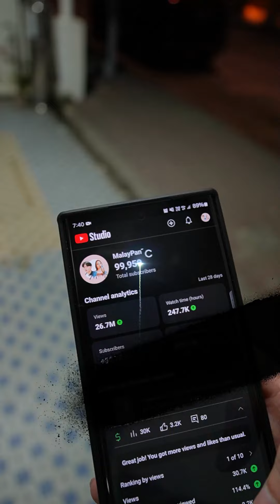Thank You for the 100k Subscribers!!! Super emotional moment 😭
If you guys didn't see the special announcement, we will be having a live session tomorrow!

Details:
Date: Saturday, 13/04/2023
Time zone: Malaysian Time, UTC +8
Platform: Youtube and Tiktok